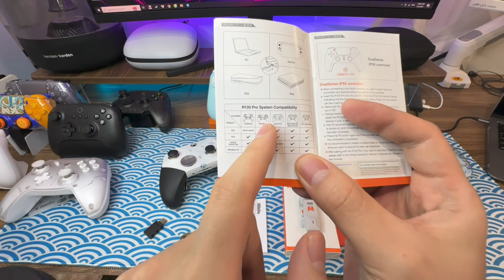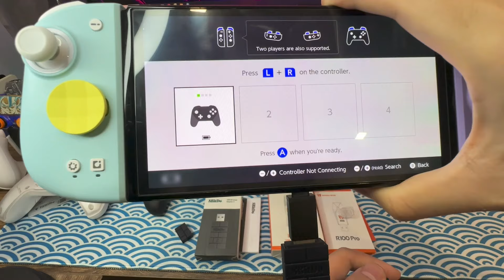Hướng Dẫn Kết Nối Tay Xbox - Dualsense Với Nintendo Switch (USB 8Bitdo v2 và BigBigWon R100 Pro)